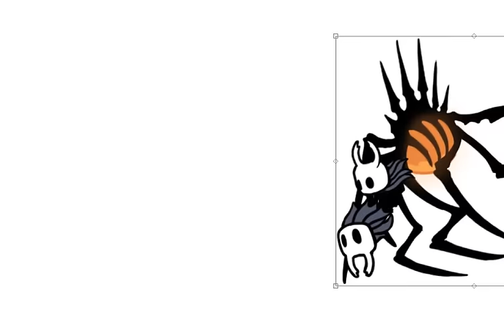Playing with Hollow Knight sprites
edit 4/17/19: Oh god I never noticed that I spelled Hollow as Hallow in the video title until today lmao.

songs:
Ed Sheeran - Megalovania by maki ligon (it really has nothing to do with quirrel or the mask maker, i just wanted some tune haha.)
Christopher Larkin - Pale Court
Hollow Knight OST - NOSK [Impossible Music box cover] by Riku Matsuo
Hollow Knight - Accordion Brumm
TMABird - Everybody's Circulation (the only one song that add in later)

Programs:
- Paint Tool SAI 2.0
- oCam

"How did I make this?"
I copied the answer for this from my old pinned comment just in case you can't find it anymore.
"I edit/moving the sprites in Paint Tool SAI 2.0, record the screen with oCam, then put selected footages together in Adobe After Effects."

Edit: If you want to do it on phone or ipad, then I'm sorry I can't answer much since I made this on PC, but I guess its process is probably similar enough. Feel free to use any apps available to you. I think you can even do it entirely in FlipaClip if you have the sprites ready.

You can download the sprites from here. Credit to Sumwan.

I guess there are not much people reading description... so I'm gonna write some hidden fun facts here!

1. That "pay your child support" and "give me a raise, master" was totally a placeholder joke lol. I felt like there were too much blank space so I just wrote whatever came up on my mind. Tbh, those one time jokes doesn't make much sense to me even to this day haha.

2. This is an honest reason behind the Kawaii Lost Kun. During the time that I edit Broken Vessel's sprite to make them look alive, I became sad from just looking at them (I guess I was looking for too long, it's normal when you doing this kind of thing), so I was goofing around with their eyes to cheer myself up. And here we are, a Kawaii Lost Kun, which I'm really surprise people seem to like and gave it a lot of attention more than I initially thought @-@

If you're reading this far, thank you very much!

(don't want to be sound salty, but seriously tho, why don't a lot of people checking the descriptions or pinned comment before they commenting the answered questions? it's always been there ya know ;w; i'm not mad at anyone, just a bit disappointed...and a bit annoyed. i really can't understand you guys sometimes)